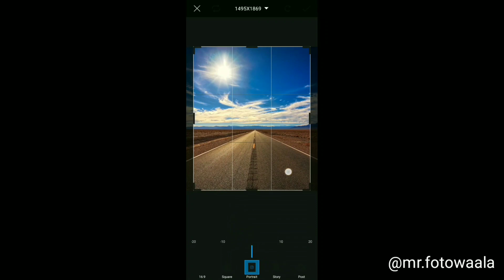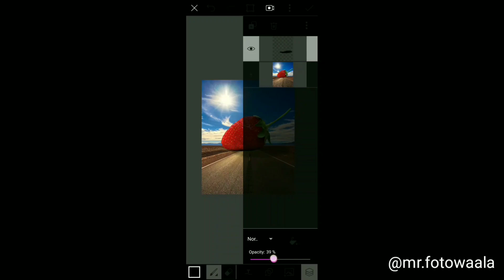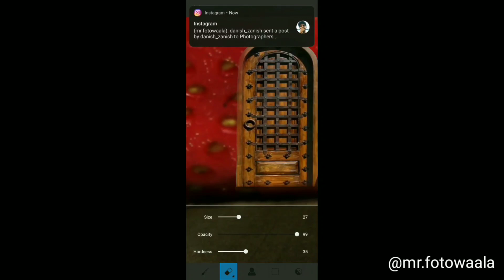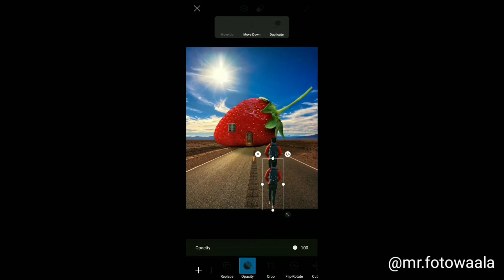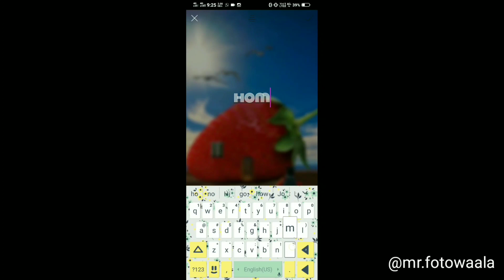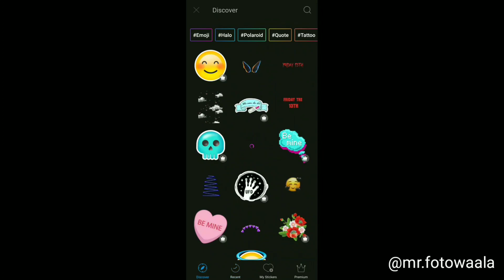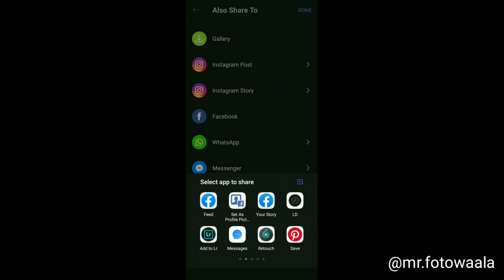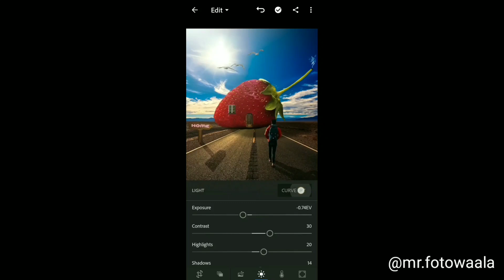picsart manipulation strawberry house | MP300 TIPS | editing tutorial | lightroom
Watch this complete video to learn how to add different photos and manipulate them to one different photo.

Manipulation has been done by picsart and colour correction is done by lightroom application.

If you edit photos like this then you can get good engagement on instagram photography page.

picsart manipulation strawberry house | picsart editing tutorial | lightroom editing tutorial | MP300 TIPS | mp300 tips |instagram viral photos tutorial.

Checkout our instagram for more creative photos(118k+)